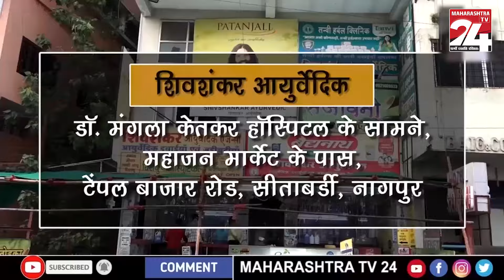WARDHA- वाचनालय न झाल्यास बौद्ध बांधव, महिला नागरिक सोडणार गाव ! || 12 MARCH 2024